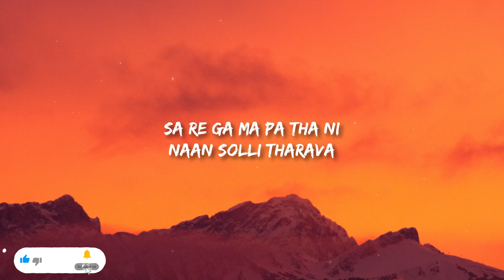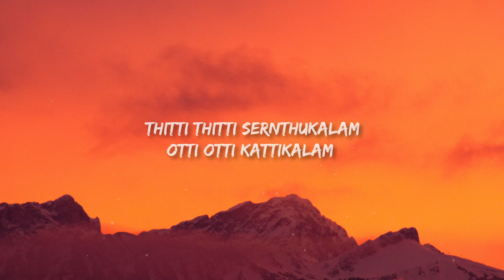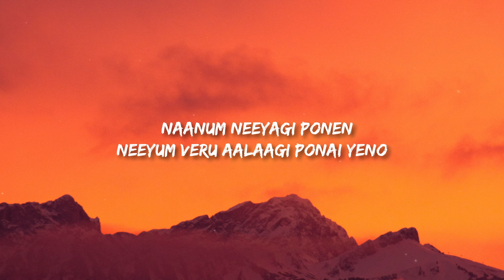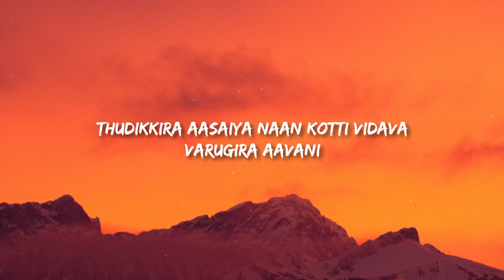Kutty Pattas (Lyrics) | Ashwin | Reba John | Venki | Santhosh Dhayanidhi | Sandy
Kutty Pattas | Ashwin | Reba John | Venki | Santhosh Dhayanidhi | Sandy

(Lyrics):
Adiyae adiyae en kutty pattasae
Thaniyae thaniyae vandhu vittu velasae
Uyirae uyirae ennai manichu pesu
Kannaal thee veesathadi

Male : Sa re ga ma pa tha ni
Naan solli tharava
Thudikkira aasaiya naan kotti vidava
Varugira aavani
Naan veettil sollava
Idaiveli yen nee vaa
Rendu muththam vaikka vaa

Male : Manakkum anjadi perfume nee
Mayakkum kannula ganja nee
Siricha sinthidum sen thaen nee
Moratcha keeridum kannadi
Udamba sakkara valli nee
Vayasil minnura alli nee
Arugil pakkama vara vekkama
Adi nilladi kannama solladi chellama

Male : Hey munumunukkura muthamma
Manasil enna sathamma
Veliya adha sollamma
Usuril inga yudhamma
Adi kalli nenja killi
Ennai thalli vaikkalama
Konja sollu unnai allikolla
Ghili pola thulli varuven

Male : Thitti thitti sernthukalam
Otti otti kattikalam
Nethi potta maatikalam
Pathu pillai pethukalam
Vittu vittu modhikalam
Thottu thottu thedikalam
Vitta kuraya thotta kuraya
Mathapadi thanananana

Female : Naanum neeyagi ponen
Neeyum veru aalaagi ponai yeno
Kaathu kidantha naatkal idhuva
Kaanal neer pola yen maatrinai

Female : Idhu podhathu innum thalli nee nillu
Single aagavae sugam kaanu
Male : Idhu pola nadakkathu
Ennai manichidu chellakutty
Paadham vazhi paathu
En nenja vechu kaathu kidappen

Manasil enna sathamma
Veliya adha sollamma
Usuril inga yudhamma

Naan solli tharava
Varugira aavani
Naan veettil sollava

Manasil enna sathamma
Veliya adha sollamma
Usuril inga yudhamma